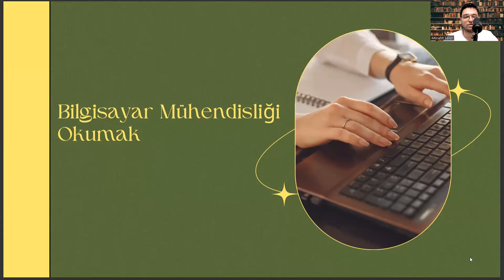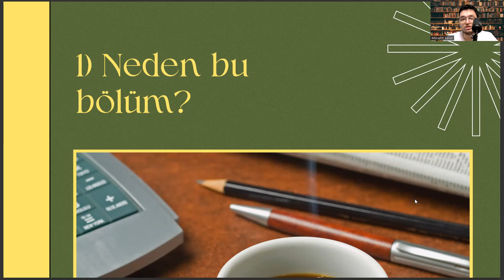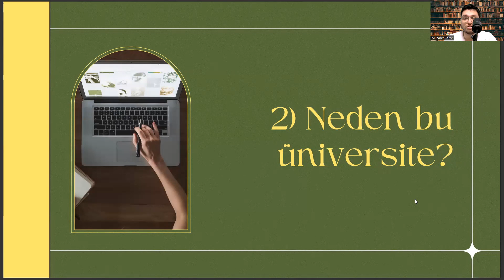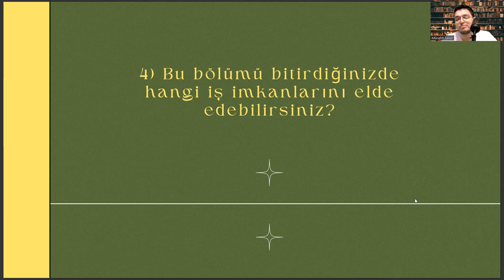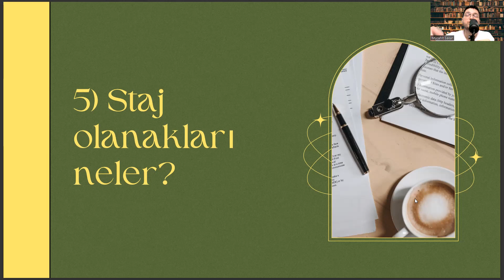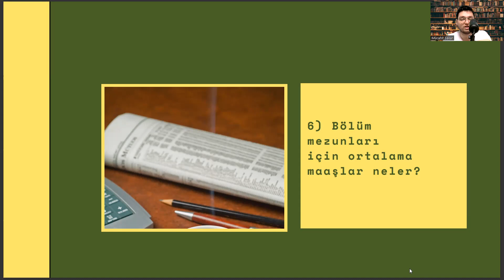Sakarya Uygulamalı Bilimler Üniversitesi - Bilgisayar Mühendisliği | İş İmkanları,Maaş,Başarı Sırası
bilgisayar programcılığı 2 yıllık taban puanları 2022 , bilgisayar programcılığı maaş 2022 , tyt puan hesaplama 2022 , bilgisayar programcılığı 2022 taban puanları , bilgisayar mühendisliği taban puanları 2022 , anadolu üniversitesi bilgisayar programcılığı dersleri , 2 yıllık açıköğretim bölümleri , bilgisayar programcılığı önü açık mı , bilgisayar programcılığı dgs ile geçiş bölümleri , yks sonuçları , dış ticaret bölümü , bilgisayar programcılığı staj yerleri , yatay geçiş nedir , aöf bilgisayar programcılığı çıkmış sorular , bursa uludağ üniversitesi bilgisayar programcılığı , sözel bölümler , 2 yıllık açıköğretim bölümleri ve puanları , anadolu üniversitesi açıköğretim , bilgisayar programciliği taban puanları , anadolu üniversitesi açıköğretim bölümleri , bilgisayar programcılığı 2 yıllık taban puanları 2021